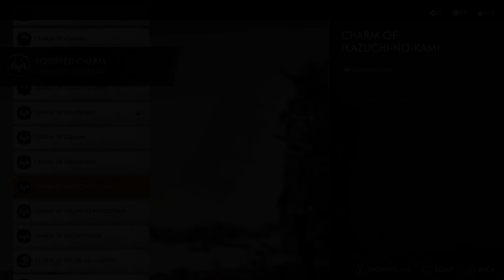Ghost of Tsushima Part 88 | Lady Hana | No Commentary